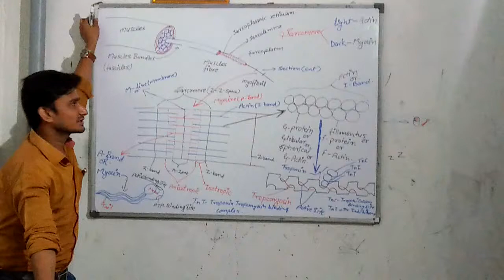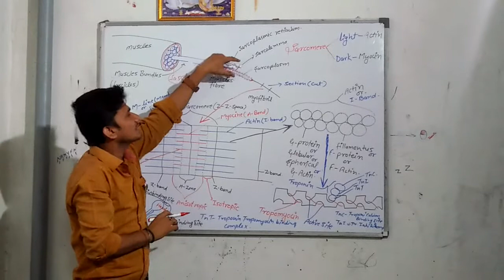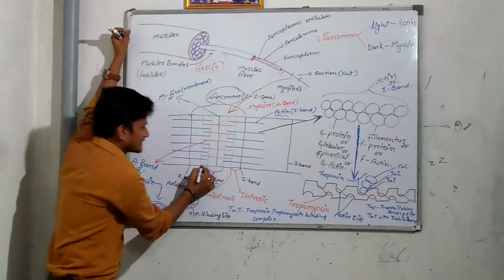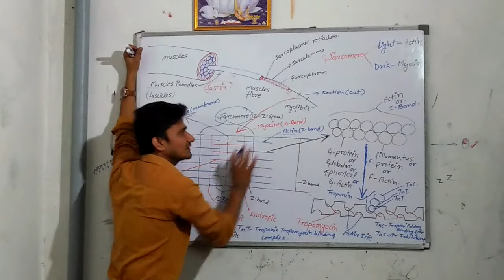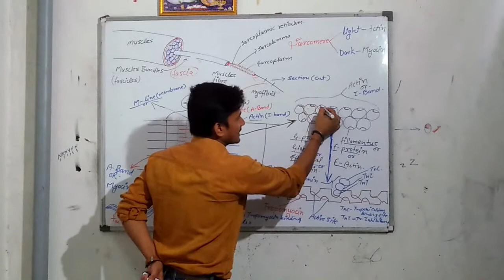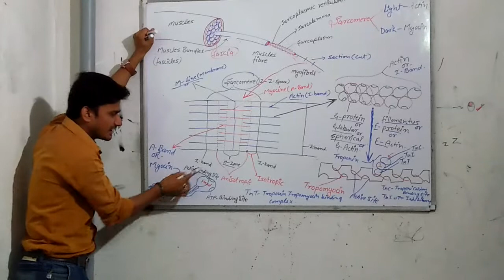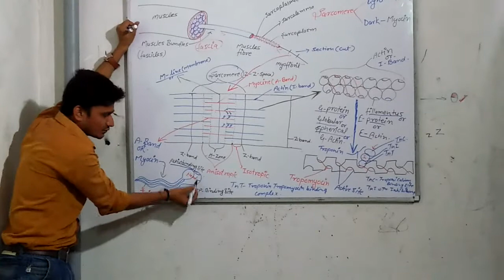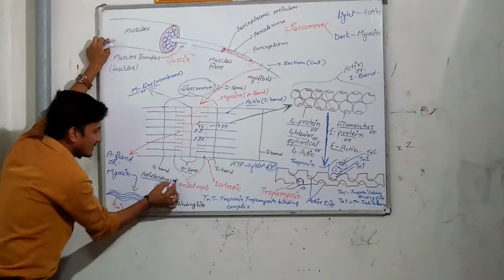Locomotion and Movement |Edu Boosters | GOPAL SIR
Biology Classes,Chapter Wise Class,Locomotion and Movement, Structure and function of Muscle For Neet ,BHU B.Sc.bio group ,and 11-12th Biology

If you want to draw the diagram of Giardia just click on the link given below👇👇👇

And just click on the link given below to join with us on our telegram channel 👇👇
Edu boosters
In this channel i provide the lecture and notes for Neet BHU preparation 11th, 12th Board and B.Sc.1,2,3 year class.

thankuu

you want to draw the diagram of life cycle of Wuchereria bancrofti just click on the link given below 👇👇

this channel i provide the lecture and notes for Neet BHU preparation 11th, 12th Board and B.Sc.1,2,3 year class.